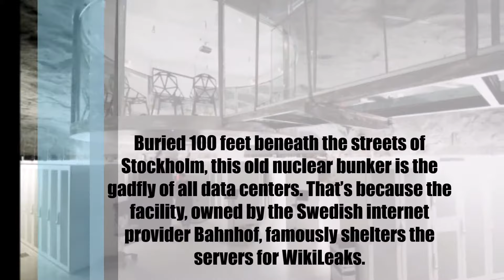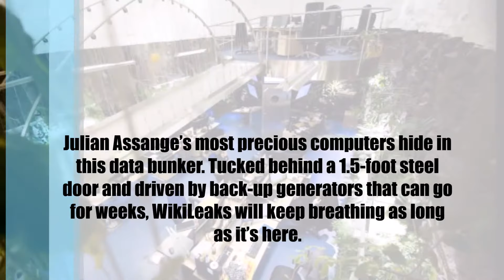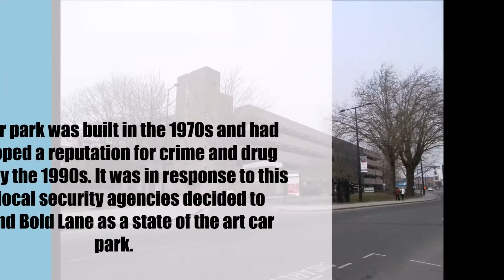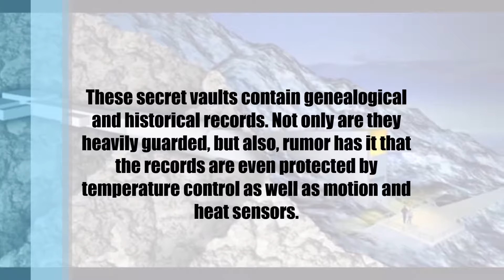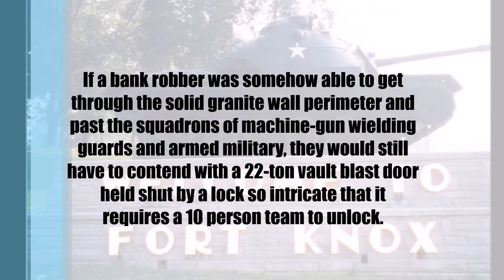Top 10 Most Heavily Guarded Places In The World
Some places you probably never knew they exist. So heavily guarded you cant even come near.